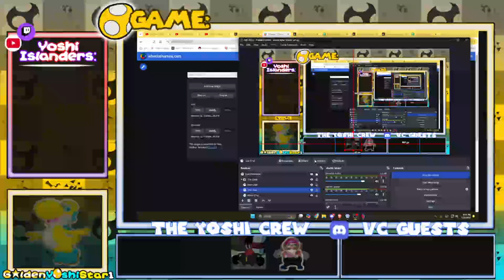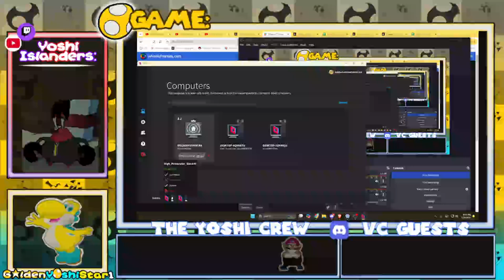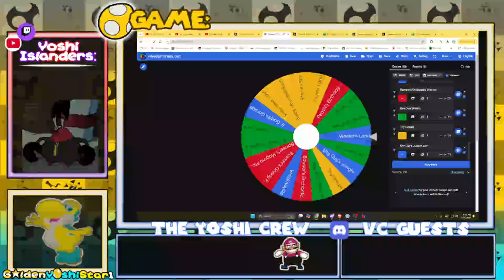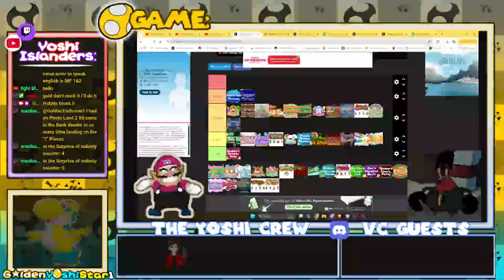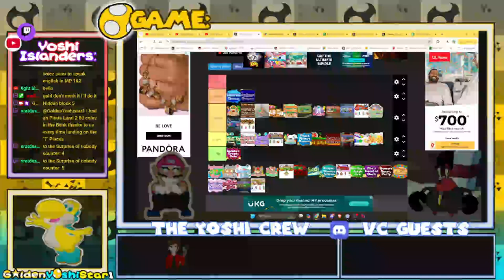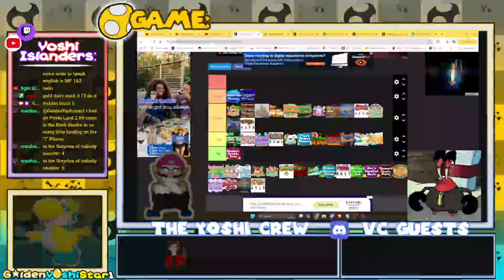Mario Party Fridays (Mario Party Gauntlet part 27 of 45)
2 Mario Party streams in a week. I wonder what's gonna happen. (my internet does crash for a bit, so thankfully I was able to let it continue.)